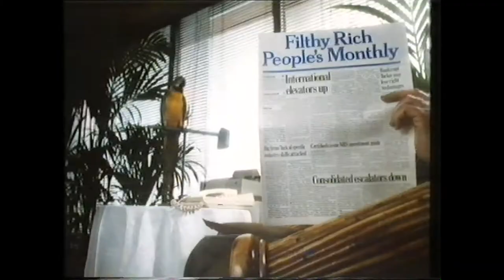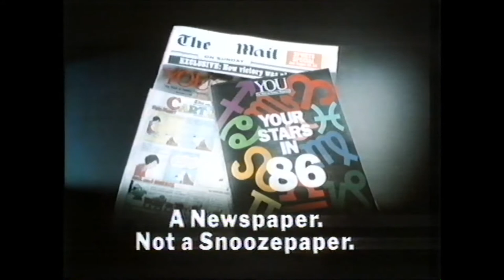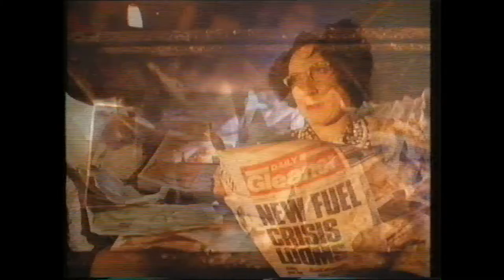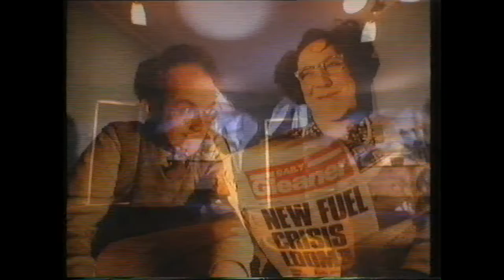The Best of Saturday Live (4 January, 1986 - VHS Rip)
All the old adverts in-between, too!